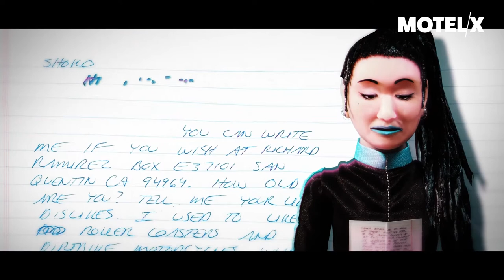Just a Guy (2020) | Trailer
Just a Guy (Germany, 2020) by Shoko Hara